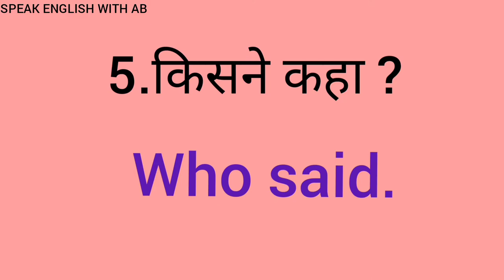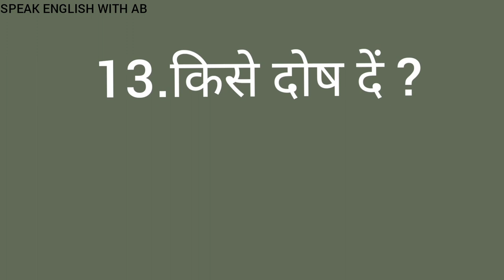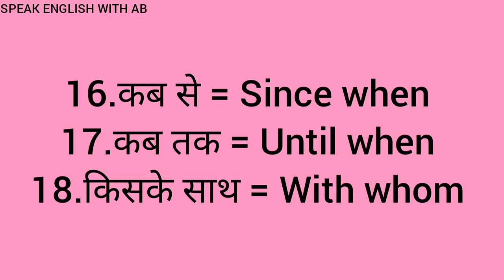Daily use sentences.,roj bole jane wale sentences.,class 9.,SPEAK ENGLISH WITH AB